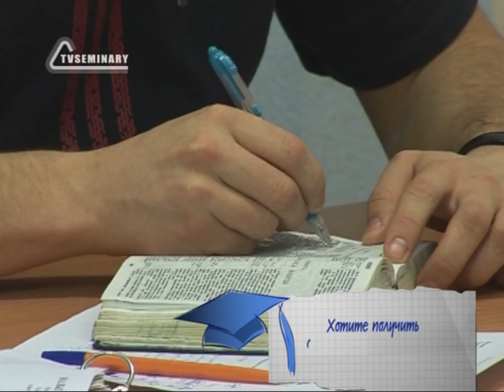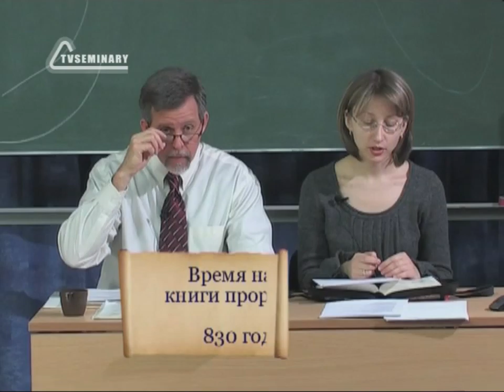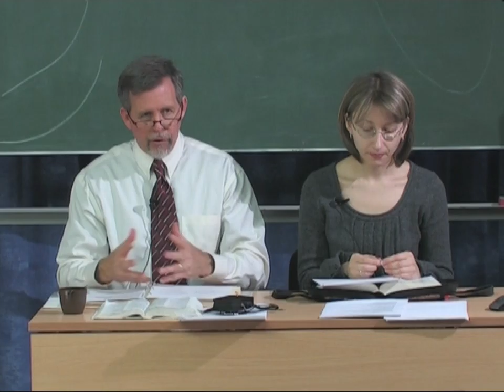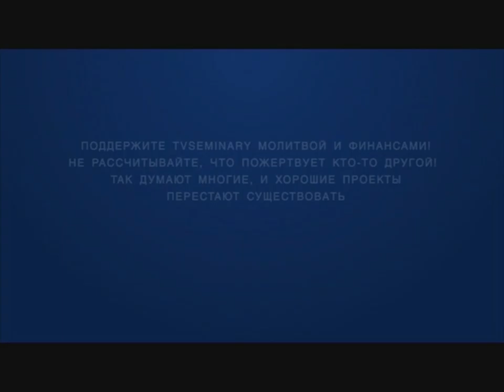BS216 Rus 20 Книга пророка Авдия Общие сведения